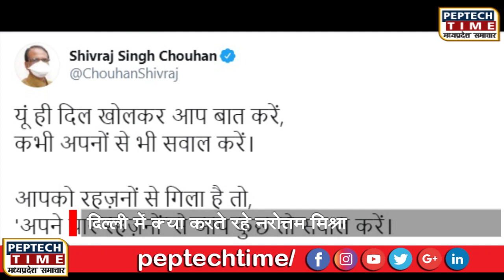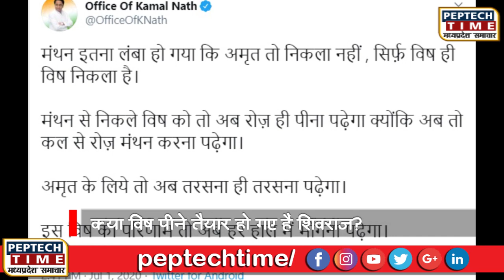क्या विष पीने तैयार हो गए हैं शिवराज....? || mpnewsbulletin आज का बुलेटिन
क्या विष पीने तैयार हो गए हैं शिवराज?

दिल्ली में क्या करते रहे नरोत्तम मिश्रा

10 पूर्व मंत्रियों का पत्ता कटना तय

पहिये थमे,जनता परेशान, सरकार बेख़बर